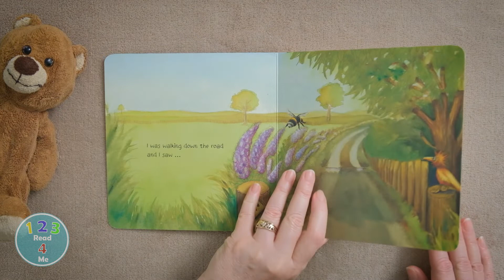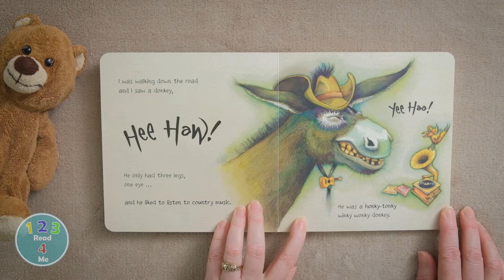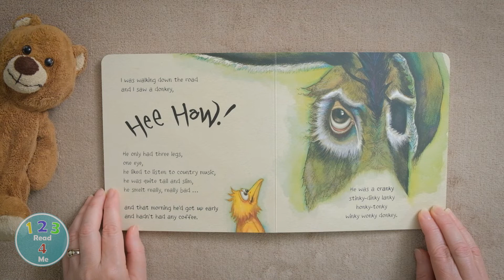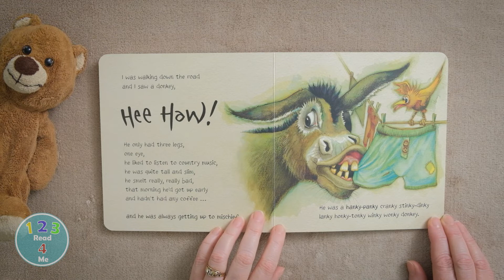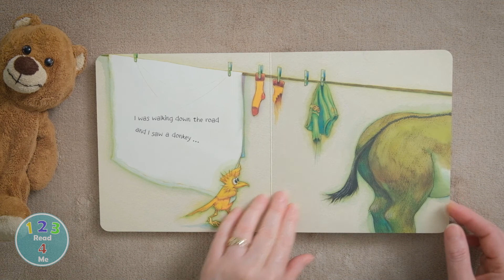The Wonky Donkey | 123 Read 4 Me | Reading for Kids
It’s 1 2 3 Read 4 Me story time with The Wonky Donkey by Craig Smith. Are you ready to find out just how wonkey this donkey is in this exciting book with accompanying song?

Enjoy 123 Read 4 Me books read aloud for kids. These books are fun for children at bed time, story time, for quiet time or home schooling.